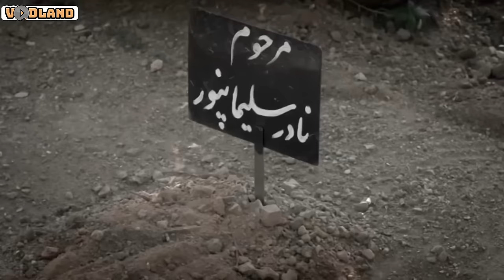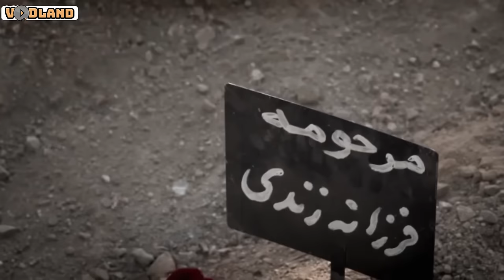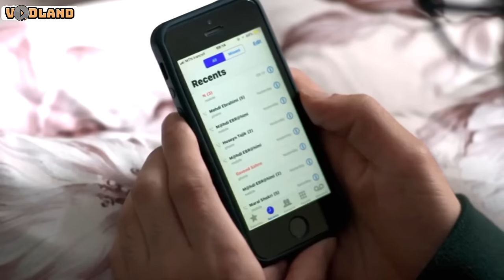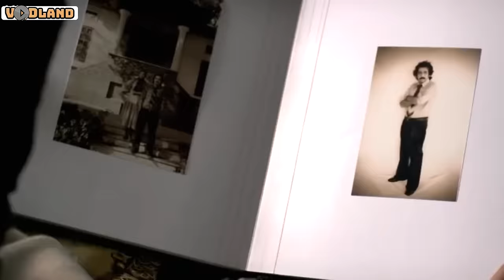سریال دلدادگان - قسمت 29 | Serial Deldadegan - Part 29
ماجراهای دو خانواده را از زمان قبل انقلاب تا عصر حاضر به تصویر می‌کشد. داستان رویارویی دو خانواده که قربانیانش فرزندان آن خانواده‌ها هستند. آدم‌های این قصه زندگی محلی و همسایگی کنار هم دارند و مبارزه با اعتیاد و فساد اقتصادی هم از رگه‌های داستان این سریال است.
بازیگران:
مسعود رایگان، مهرانه مهین ترابی،‌ شاهرخ استخری، سیامک صفاریان، ملیکا شریفی‌نیا، سانیا سالاری، پانته‌آ بهرام، لیندا کیانی، سمیرا حسن پور،‌ مسعود دلخواه، حمید گودرزی، آرش مجیدی، مهدی صبایی، افسانه ناصری، سامان صفاری، سیروس همتی و…

کارگردان: منوچهر هادی
نویسنده: مهدی محمدنژادیان، بابک کایدان
تهیه گننده: ایرج محمدی

سال پخش: 1397
ژانر: درام، اجتماعی، خانوادگی
It depicts the adventures of two families from before the revolution to the present day. The story of confrontation between two families whose victims are the children of those families. The people of this story have a local life and neighborhood together, and the fight against addiction and economic corruption is one of the story lines of this series.
Serial Deldadegan - Part 29

Cast:
Masoud Raigan, Mehrane Mahin Torabi, Shahrokh Estakhri, Siamak Safarian, Melika Sharifinia, Sania Salari, Pantea Bahram, Linda Kiani, Samira Hasanpour, Masoud Delkhah, Hamid Goodarzi, Arash Majidi, Mehdi Sabaei, Afsane Naseri, Saman Safari, Siroos Hemati and...

Director: Manouchehr Hadi
Author: Mehdi Mohammadnejadian, Babak Kaidan
Producer: Iraj Mohammadi

Release: 2018
Genre: Drama, Social, Family